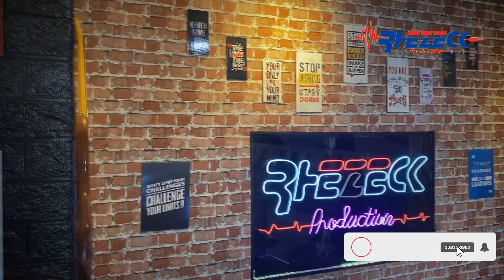Punna Sirikku Latappela - Udhin Leaders || Cover by Ilham Rachman || Keybordis Kiky Ta'a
Judul : Punna Sirikku Latappela
Dipopulerkan Oleh : Udhin Leaders
Cipt. Udin Panzel
Cover by. Ilham Rachman
Keybordis : Kiky Ta'a
Editor : Acchit Rhezeck
Studio
Produksi Rhezeck Production

Lirik
Allema' mange pue bulo andi'
Bi'ngasa' ri kamaseku
Apamo saba' latattaba
Namalonjo' pangngainnu

Punna nia' ri maraeng andi'
Nutojengang ri nyawanu
Punna siri'ku latappela'
Mate tongpa naku takkalupa

Ka'de nia' kulleanna andi'
Anjo bintoeng kupare cincing
Sioro' bulang kupare sunrang
Mata allo jari sa'bina

Manna bulaeng kanrenu andi'
Intang jamarro lanu ka'dokang
Gallang tambagaji paleng
Pangngainnu mange ri nakke